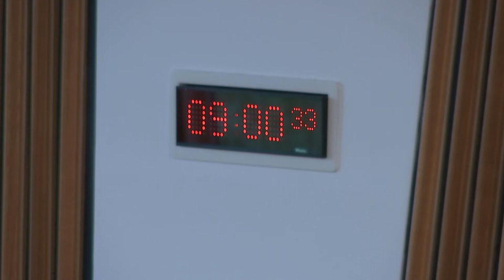Equalities and Human Rights Committee - 31 May 2018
1. Declaration of interests: Oliver Mundell will be invited to declare any relevant interests.

2. Decision on taking business in private: The Committee will decide whether to take item 3 in private, and whether to consider its Annual Report for the Parliamentary Year 2017/18 in private at a future meeting.

3. Human Rights training: The Committee will undertake human rights training with staff from the Scottish Human Rights Commission